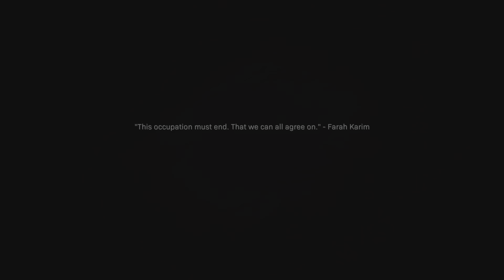PS5 Call of Duty : Modern Warfare - mission 8 ( Highway of Death )